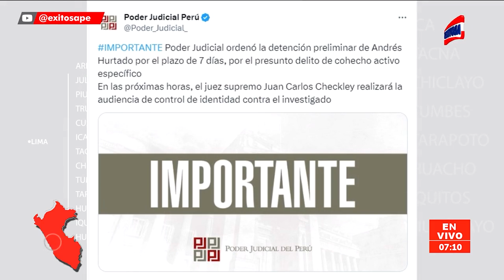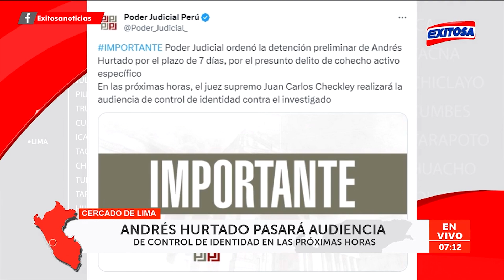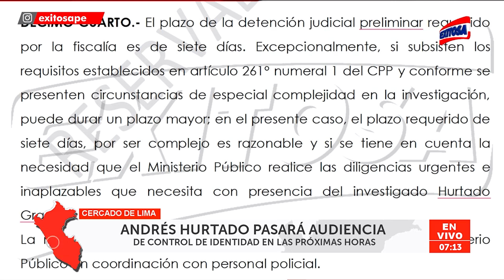🔴🔵Andrés Hurtado pasará control de identidad en las próximas horas tras haber sido detenido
El Poder Judicial informó que Andrés Hurtado pasará audiencia de control de identidad en las próximas horas tras haber sido detenido preliminarmente por 7 días.

Exitosa Perú
"Exitosa: La voz que integra al Perú"

Corporación Universal